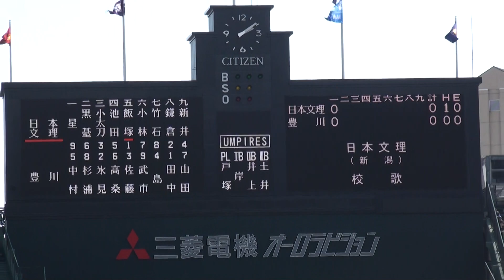2014 03 22 日本文理高校 校歌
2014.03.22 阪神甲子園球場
豊川高校 対 日本文理高校
第86回選抜高校野球大会